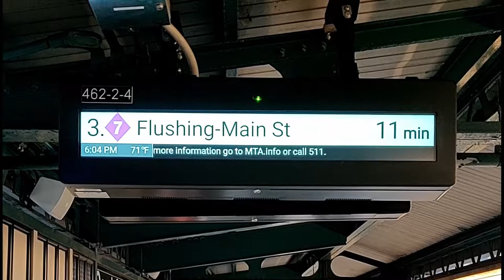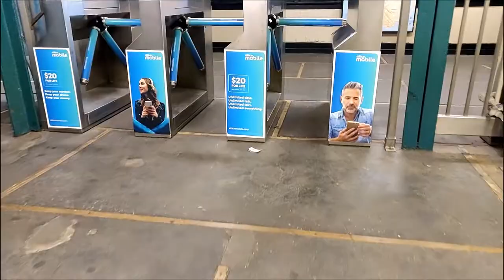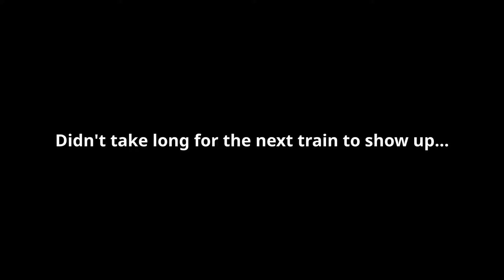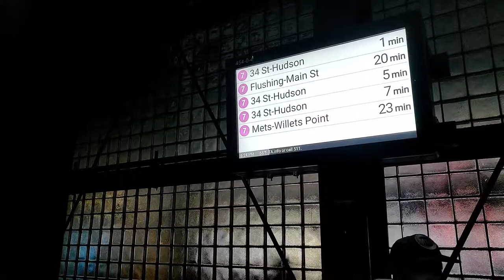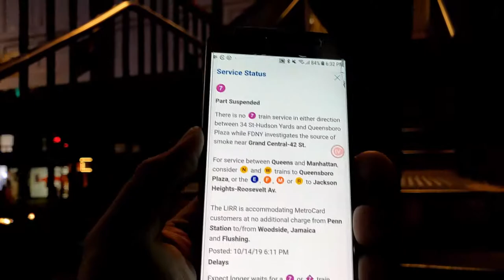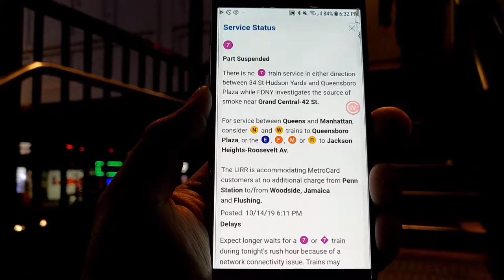Vlog NYC, escape from Court Square Station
Narrated escape from commute hell

This is a vlog about a non-typical evening commute

Filmed 10/14/2019

0:00 That's why you suck it up and just wait for the train
0:24 Court St Station, no train announcement
0:53 running down like a headless chicken
5:50 didn't get in the first train
6:52 got in the second
9:02 come out of 74 st broadway trying to be "creative"
17:00 mta.info page at 82 St Jackson Heights Station

Equipment used in making this:
Zhuyun Smooth Q
OnePlus 6T
Gimbal extension pole